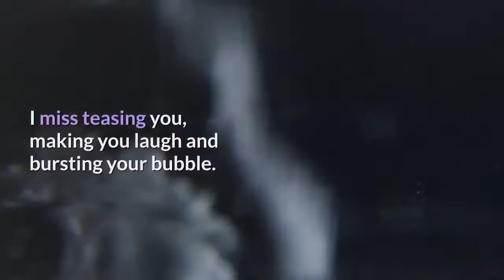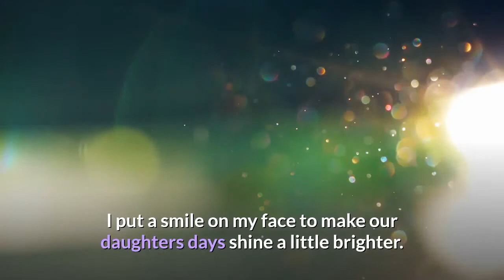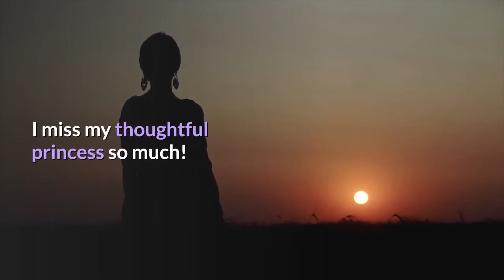Vanessa Bryant posts heartfelt message to Kobe on what would have been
Vanessa Bryant posted a loving, heart-wrenching message to her late husband Kobe Bryant and their daughter Gianna on what would have been the NBA star's 42nd birthday on Sunday.''To my baby~ Happy birthday. I love you and miss you more than I can ever explain. I wish you and Gigi were here to celebrate YOU! I wish I could make you your fav food or a birthday cake with my Gigi. I miss your big hugs, your kisses, your smile, your loud ass deep laugh, '' she wrote in an Instagram post.''I miss teasing you, making you laugh and bursting your bubble. I miss you sitting on my lap like my big baby that you are. I think about your tenderness and patience all the time. I think about everything you would do in situations to help me deal with everything thrown my way. ''Vanessa Bryant's post goes on to discuss her personal struggles since Kobe, 13-year-old Gigi and seven others died in a helicopter crash in Calabasas, California, on January 26. The longtime Los Angeles Lakers star and others on board were on their way to a basketball game at the Mamba Sports Academy in Thousand Oaks.''Our lives feel so empty without you and Gigi. I've been completely broken inside. As much as I want to cry, I put a smile on my face to make our daughters days shine a little brighter. I'm not the strong one, they are. They're strong and resilient. I'm sure you're proud of them. They put a smile on my face everyday, '' she wrote.''I wish I could wake up from this horrible nightmare. I wish I could surprise our girls and welcome you and Gigi home to us. I'm mad I didn't go first. I always wanted to go first so that I selfishly didn't have to feel this heartache. You were supposed to miss me. Gigi was supposed to be here with her sisters. It should've been me. ''Finally, she thanked Kobe for showing her what real love is and for ''loving me enough to last several lifetimes. ''''I know my Gigi is celebrating you like she always has on our special days. I miss my thoughtful princess so much! Natalia, Gianna, Bianka, Capri and I wish you a happy birthday my love. I love you for now, forever and for always, '' she wrote. Vanessa Bryant's post comes during a flurry of odes and commemorations of Kobe on Sunday. Nike released a commercial titled ''Better | Mamba Forever'' narrated by rapper Kendrick Lamar to launch what the shoe company is calling ''Mamba Week. ''''Kobe taught us to be better, '' Lamar says in the ad. The ad features video and audio of Kobe, clips of Nike-sponsored athletes and others inspired by him as well as scenes from Black Lives Matter protests. Kobe's nickname was Black Mamba and Gianna, a talented basketball player like her father, was known as Mambacita. The Lakers posted a highlight reel of Kobe's highlights and interactions with family and fans on Sunday. He played his entire 20-year career with the Lakers, winning five titles before retiring in 2016. The Los Angeles Dodgers are expected to honor Kobe and Gigi before the team's game with the Colorado Rockies Sunday afternoon.